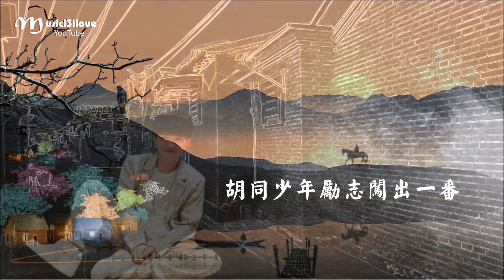🌏 周深《胡同少年志》 白晝的喧囂 更成卯時二刻的明月... ♥ ♪♫*•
周深《胡同少年志》演唱：周深 作詞：ediq
作曲：Dr.e、ediq
拐角的胡同 今晚偷偷堆了一點雪
白晝的喧囂 更成卯時二刻的明月
角樓有燈火徹夜照亮著老街
匆忙是因為我感傷就要道別
我眼中百歲的城牆
還沐浴着晚霞 城門墩兒老人
彈唱着一弦一調 也打動誰嗎
我又不是那個他
一别京城種蘭花
古道西風騎著瘦馬
萬戶燈火少離家
背把三弦走天涯
胡同少年勵志闖出一番
前朝的花市 如今只剩下一座古刹
重陽節登高 我能看到太廟和白塔
穀雨前冬棗樹腳 冒出了一個芽
我離開太久不知它是否開花
糖葫蘆十顆一串兒
胡同口捏一個面人兒
家安在四合小院兒
隔壁還住了個戲班兒
天不亮就練上銅鑼兒
還沐浴著晚霞
還沐浴著晚霞